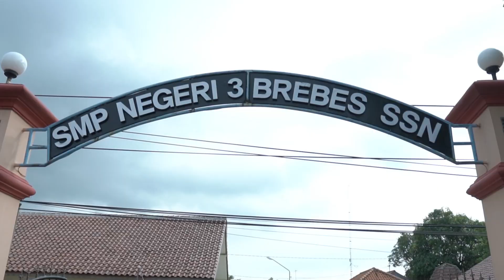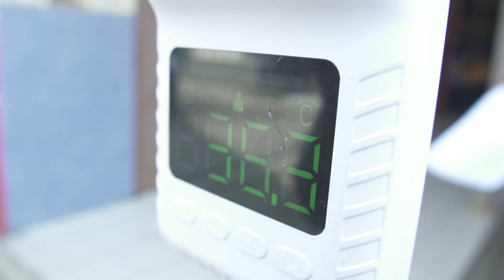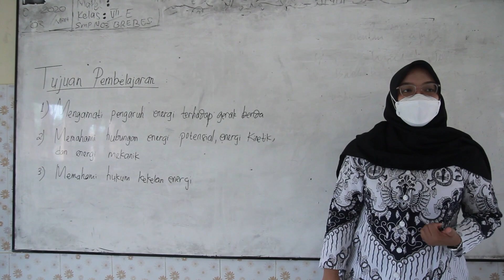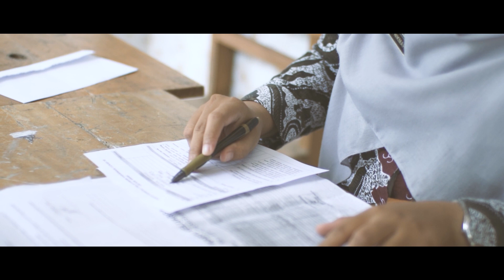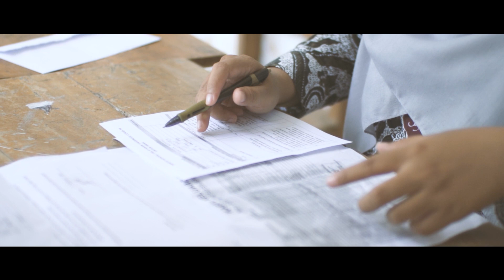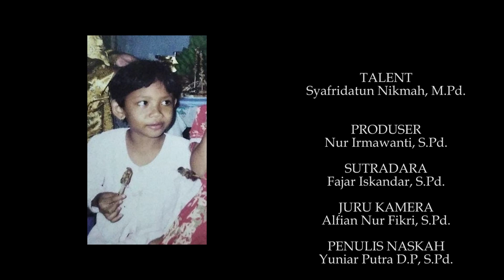LOMBA FILM PENDEK PGRI JATENG: Menjadi Berkualitas (Kabupaten Brebes)